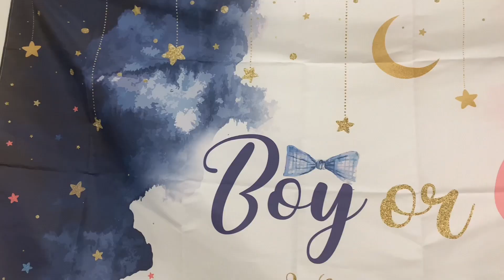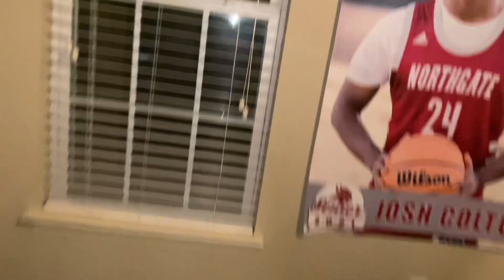I Couldn’t Believe This Happened At My Cousin’s Gender Reveal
Drop your video recommendations in the comments